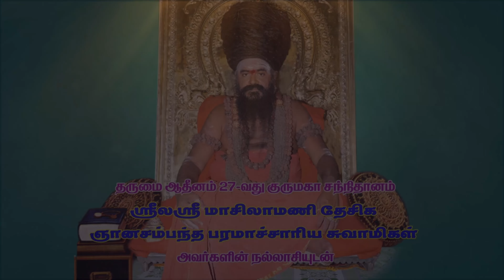Thirukkuvalai Sri Brahmapureeswarar Temple Kumbabishegam | திருக்குவளை | Thiruvaiyaru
Thirukkuvalai Sri Brahmapureeswarar Temple Kumbabishegam   | Thiruvaiyaru

திருக்குவளை ஶ்ரீ வண்டமர்பூங்குழலாள் உடனாகிய ஶ்ரீ பிரம்மபுரீசுவர சுவாமி திருக்கோயில்
விருது வழங்கும் நிகழ்ச்சி

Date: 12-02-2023